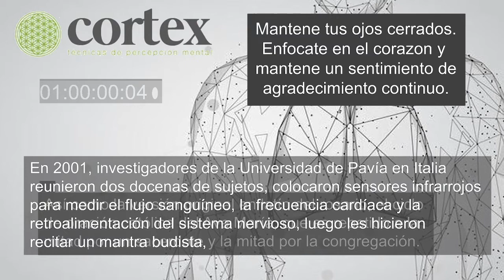Un ejercicio para AMPLIAR tu 💕 CORAZON!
Uno de los tantos métodos que enseñamos en el curso, para entender el porqué realizar este ejercicio diariamente, mientras trabajamos, manejamos, meditamos, estamos en reuniones familiares o en reuniones laborales.

Estas técnicas son para reducir el estrés, mejorar la salud y favorecer un desempeño óptimo.
Querés lograr un cambio en tu familia y en tu salud.
Realiza este ejercicio.

Querés evidencia científica, investiga sobre esto.
El Instituto HeartMath (HMI), creado en 1991, es una organización sin ánimo de lucro dedicada a la investigación y la educación con la misión central de contribuir a mejorar la salud, el bienestar y la consciencia uniendo los dominios de la psicología y la fisiología.
En 1998 se crea HeartMath LLC, una compañía con fines sociales, cuya misión central es dar formación, comercializar y difundir los descubrimientos científicos del Instituto.